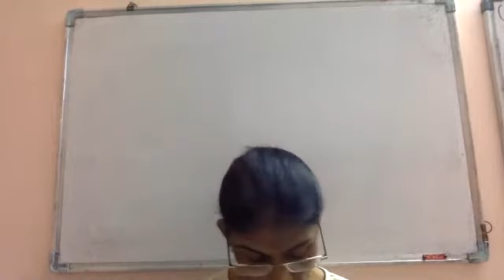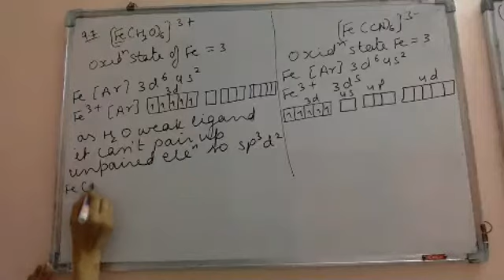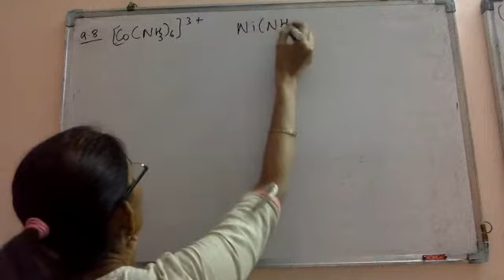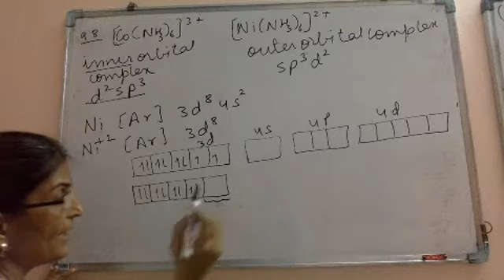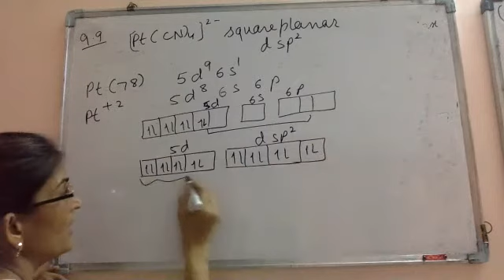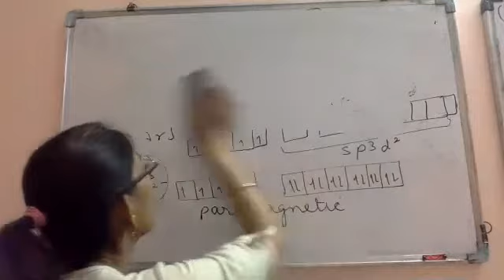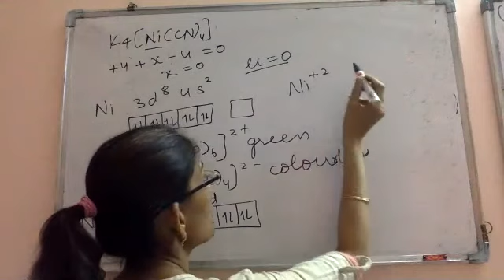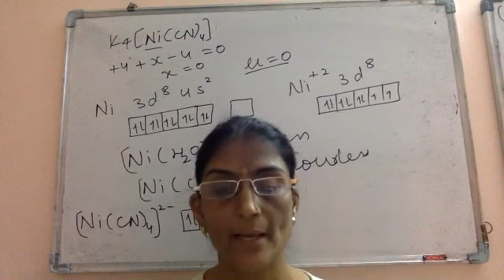STD 12 CHEM CH 9 limitation of valence bond theory VIDEO 11